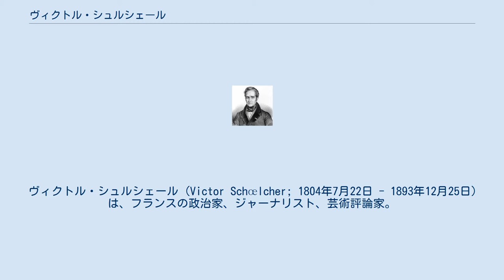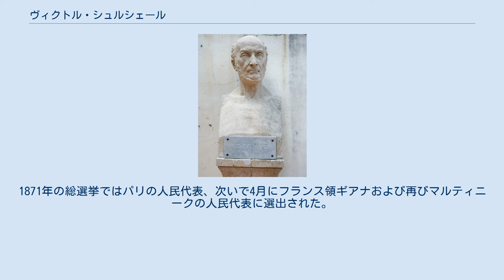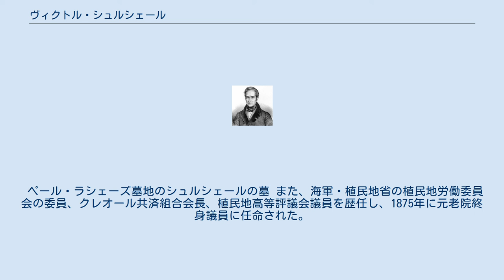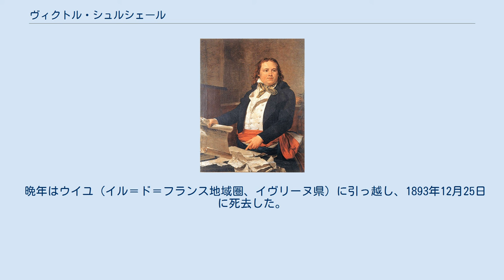ヴィクトル・シュルシェール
ヴィクトル・シュルシェール (Victor Schœlcher; 1804年7月22日 - 1893年12月25日) は、フランスの政治家、ジャーナリスト、芸術評論家。
フランス植民地における奴隷制廃止運動を推進し、1848年の二月革命により成立した臨時政府の海軍省植民地担当国務次官として、同年4月27日付奴隷制廃止政令の制定にこぎつけた。
 ヴィクトル・シュルシェールは1804年7月22日、パリ5区（現10区）フォブール＝サン＝ドニ通りのブルジョワ・カトリック家庭に生まれた。
父マルク・シュルシェールはアルザス地方のフェッセンアイム（オー＝ラン県）に生まれ、アルザス陶磁器製造業者であった。
 コンドルセ高等学校（パリ9区）卒業後、ジャーナリストとしてサロン（社交界）に出入りするようになり、ジョルジュ・サンド、ベルリオーズ、リストらと知り合った。
やがて家業に携わるようになり、営業担当として1828年から1830年にかけて、米国、キューバ、メキシコに赴任した。
このとき、奴隷制の現実を目の当たりにしたシュルシェールは、文芸誌『ルヴュ・ド・パリ』に奴隷制に関する記事を発表した。
また、1830年から1833年にかけて週刊誌『アルティスト』に美術評論を発表している。
1832年に父の陶磁器製造所を受け継いだが、まもなく売却し、慈善活動に専念した。
共和主義運動に参加するようになったのもこの頃で、後にエティエンヌ・アラゴ、ゴドフロワ・カヴェニャック、ルイ・ブラン、ピエール・ルルー、フェリクス・ピヤ、フェルディナン・フロコンらとともにアレクサンドル・ルドリュ＝ロランが創刊した日刊紙『レフォルム』に定期的に寄稿し（第二帝政の成立時に廃刊）、さらにフリーメイソンのロッジ「真実の友」、次いで「寛大なる友情」の会員になった。
 1833年、シュルシェールは初著書『黒人奴隷制と植民地法について』を発表した。
 レジェ＝フェリシテ・ソントナ (18世紀末) トゥーサン・ルーヴェルチュール (18世紀末から19世紀初頭) シュルシェールが生まれた1804年は、フランスの植民地サン＝ドマングで黒人の指導者ジャン＝ジャック・デサリーヌが独立を宣言し、国号をハイチに改め（ハイチ帝国）、ハイチ皇帝に即位した年である。
サン＝ドマングでは1789年にフランス革命が勃発したときに有色自由人らによる内戦が始まり、革命政府によって使節として送り込まれたレジェ＝フェリシテ・ソントナにより1793年に奴隷解放が宣言された。
1794年2月4日には国民公会がこれを認め、全フランス植民地で奴隷制が廃止された（ただし、マルティニークは同年から1802年のアミアンの和約までイギリス軍の占領が続いたため、廃止が適用されなかった）。
だが、この8年後の1802年5月20日にはフランスを掌握したナポレオン・ボナパルトが制定した政令により再び奴隷制が復活し、サン＝ドマングとグアドループに遠征軍が送られた。
グアドループではアントワーヌ・リシュパンスの軍隊により黒人の反乱が鎮圧され、サン＝ドマングでは黒人の指導者トゥーサン・ルーヴェルチュールが逮捕されフランスで処刑された（シュルシェールは後の1889年に『トゥーサン・ルーヴェルチュールの生涯』を著している）。
しかし、翌1803年11月の戦いではフランス軍が大敗を喫し、ハイチ帝国が成立した。
 他の欧州諸国では、1807年にイギリス帝国とデンマークで奴隷貿易が禁止され、1815年のウィーン会議で理論上、奴隷貿易の禁止が承認された。
1816年にはベネズエラでシモン・ボリバルにより奴隷制が廃止され、1819年に大コロンビア共和国が成立した。
1822年、アメリカ合衆国によりアルゼンチン、大コロンビア、メキシコの独立が承認された。
イギリスでは、1823年に反奴隷制度協会が設立され、1833年に奴隷制度廃止法が成立した。
1838年には徒弟制度も廃止され、黒人は完全な自由を獲得した。
 一方、パリでは、1822年にキリスト教道徳協会が設立され、この活動の一環として、オーギュスト・ド・スタールが奴隷貿易・奴隷制廃止委員会を立ち上げた。
植民地でも奴隷制廃止の要求が強まり、マルティニークでは1824年から1825年にかけてシリル・ビセットらが有色自由人の市民権を要求するパンフレット「フランス領アンティルにおける有色...